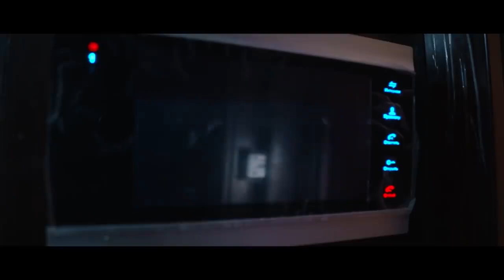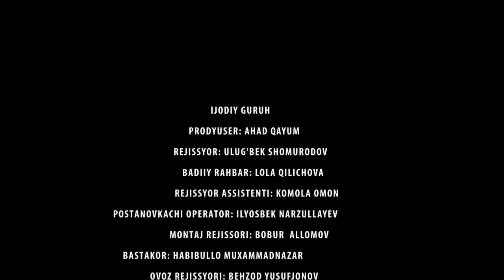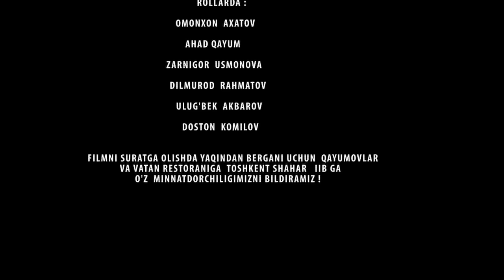OG`UFURUSH UKA - O`ZBEK FILM